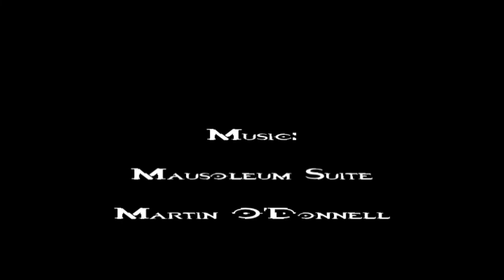Nuclear Winter Pt. One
The covenant blew shit up!  What do we do??